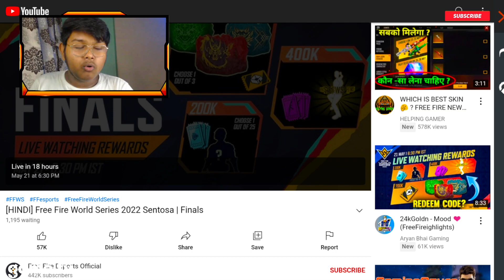Nahi Milega 🥺 FFWS Finals Reward | How To Get Free Watch And Win🤯 Live Watching Rewards | 21 May 🔥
Nahi Milega 🥺 FFWS Finals Reward | How To Get Free Watch And Win🤯 Live Watching Rewards | Free Fire🔥

Views Badane Wale 😂

Free FFWS gloo wall skin free fire
how to complete free fire FFWS gloo wall event in Fire
how to get FFWS emote in free fire
how to get FFWS in free fire
how to get FFWS live watching free reward in free fire
how we get free fire Asia championship reward in free fire
how to get 700k live watching rewards Event Free fire
how to complete 200k live watching in free fire
how to get 400k live watching rewards Event Free fire
Arous Dragon Gloo wall
Dragon seal gloo wall
gloo wall Ferocious ink
green vs red vs blue gloo wall
Ffws live watching reward's free fire
The Ffws dance emote free 2022
Ffws live watching redeem code
ffws free emote kese melega
ffws 2022 live watching milestone
free fire world series redeem code 2022
Heroes Aries official video
Free fire ffws event kab aayega
ffws 2022 emote kaise milega
FFWS emote Kese Melega
700k live Watching Milestone Redeem Code
ffws redeem code kab milega
ffws reward redeem code kab milega
ffws watching milestone reward 2022
ffws 2022 confirm date redeem code